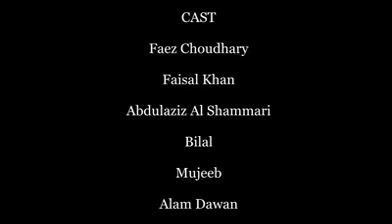Turki Imran Shad Lalpur kalan rampur U P Saudi Song